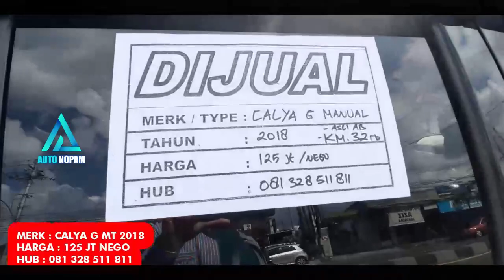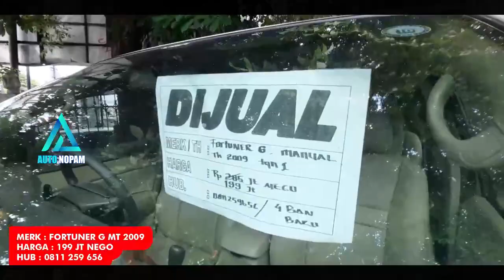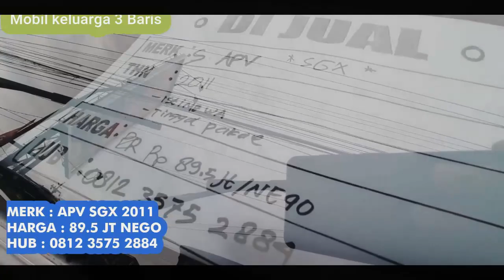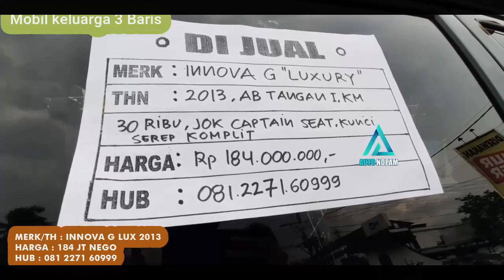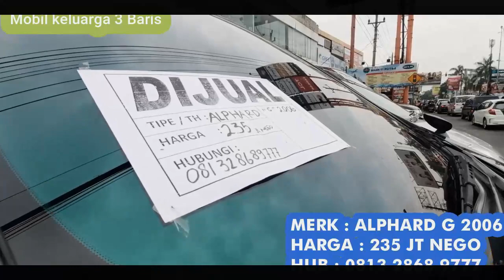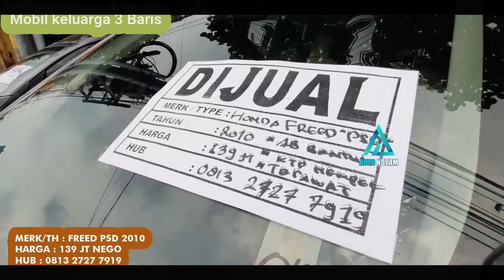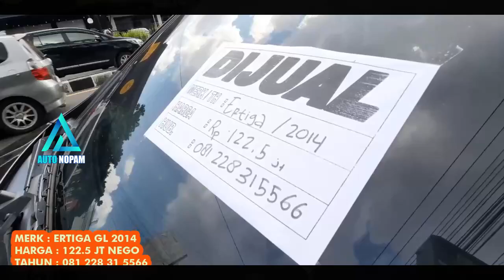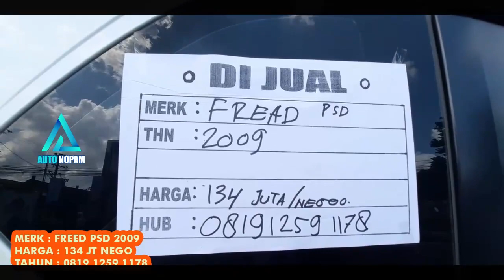Cari Mobil Murah 3 Baris - Bursa Mobil Bekas TVRI JOGJA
Update Harga Bursa Mobil Bekas Depan TVRI Jogja terbaru - Cari Mobil Murah  3 Baris - Bursa Mobil Bekas TVRI JOGJA

k cunk motor terkini, zahra motor klaten, atmajaya motor
cahaya motor,